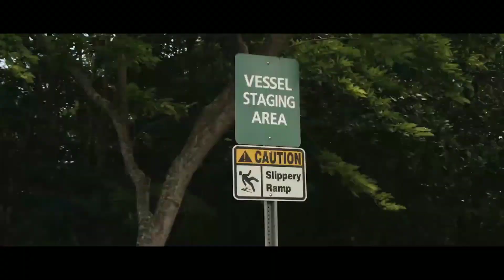Ducka Shan - Touching Me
CarMusic
Music channel, mostly includes car music, hip-hop, trap, Bass Boosted, rap, edm, drums & bass, updated new song in bass boosted, and drop remix, Hot fresh premieres from the best rappers, Subscribe and turn on notifications to stay updated with the best music every day.

WARNING:
These videos may cause people with
photosensitive epilepsy to convulse in seizures. Viewer
discretion is advised.

purposes and I do not claim any of these songs as mine.If you want to get your song removed from on our channel,